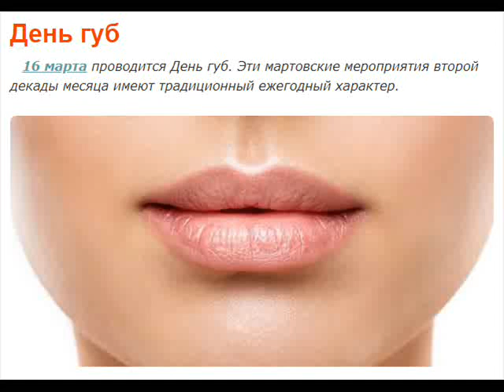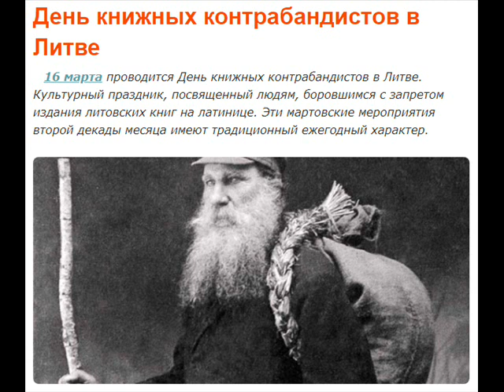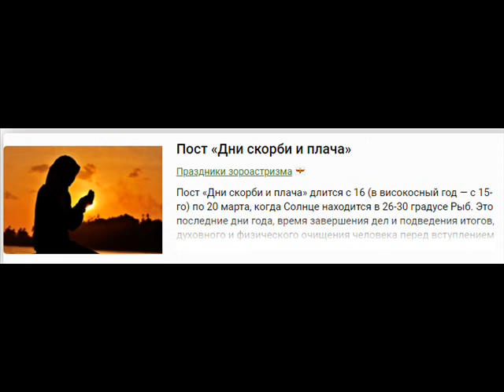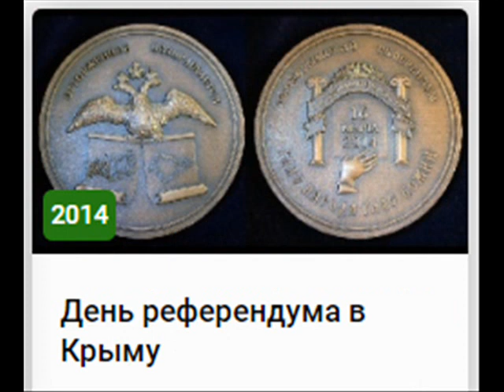16 марта - День губ и книжных контрабандистов